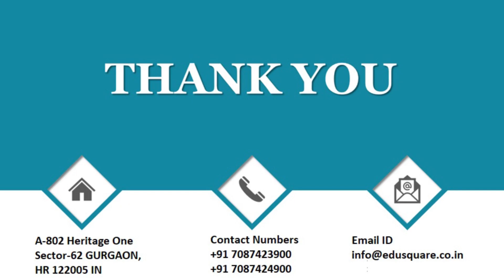QID 48481 Class 9 Bio CT Improvement in Food Resources Q21